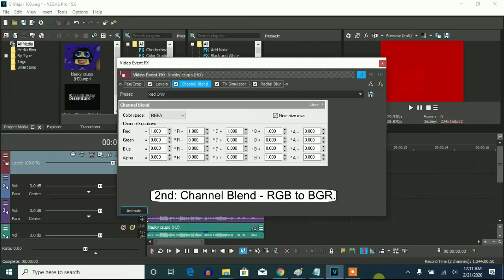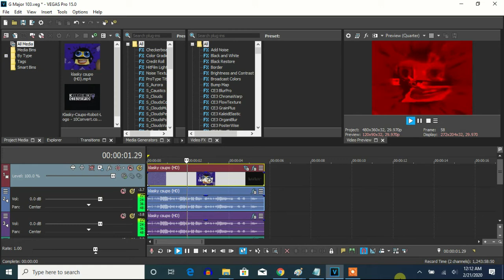How To Make G-Major 103 By Joshua Marson On Vegas Pro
Made on Friday, February 21, 2020, 12:44:14 am to 12:44:49 am

Let's learn how to make G-Major 103 By Joshua Marson on Vegas Pro.